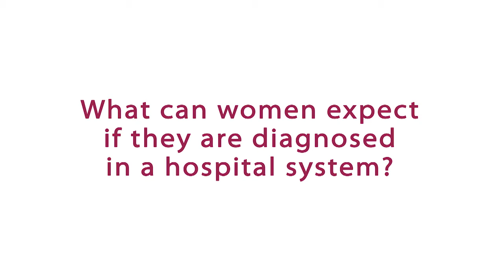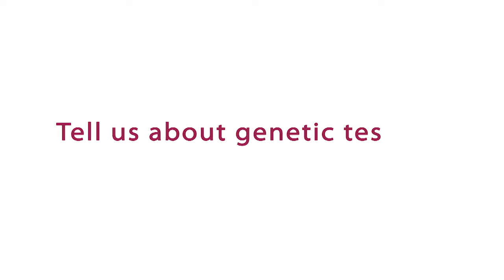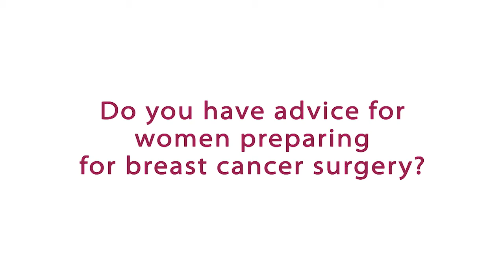Dr. Nayana Dekhne, breast surgeon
Interview explaining lumpectomy and mastectomy